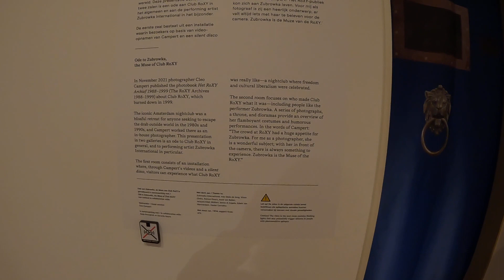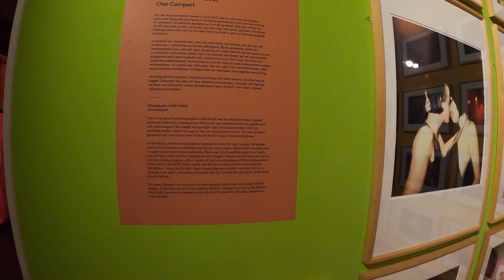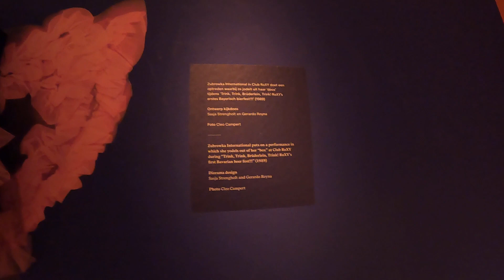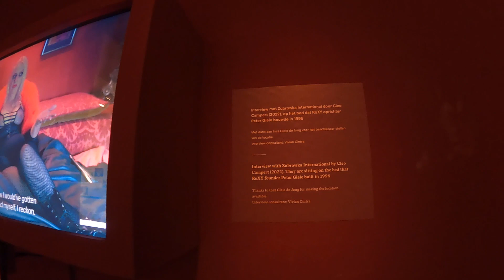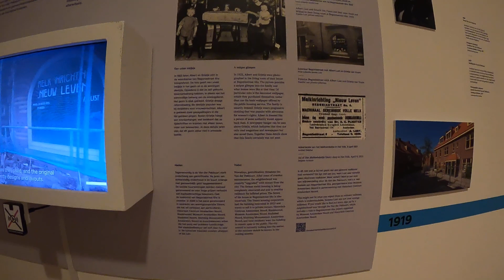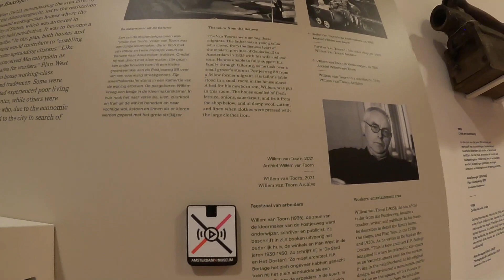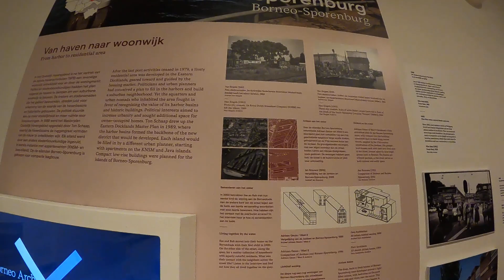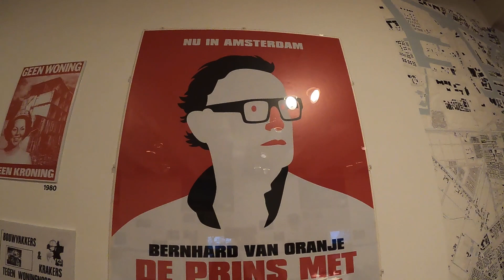AMSTERDAM 🇳🇱 Museum on the Amstel : Immersion in the RoXY club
Fin de la visite du musée d'histoire d'Amsterdam avec une partie plus ludique : une immersion dans la célèbre boite de nuit RoXY et le début de la house, puis une salle consacrée aux personnalités du monde de la nuit. Dans la dernière salle, une chronologie illustrée retrace la création des "nouveaux" quartiers d'Amsterdam : Van de Perkbuurt, De Baarsjes, Slotermeer, Sporenburg-Borneo-eiland. (22/02/2023)